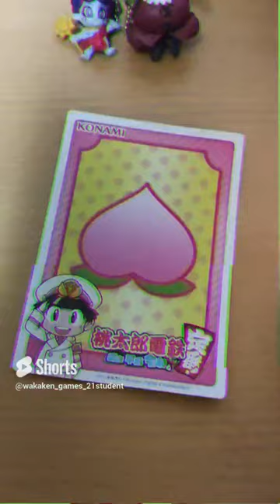桃鉄ってどんなゲーム？こんなゲームだよ🙄😅🤔 大爆笑編「桃鉄は俺の人生」